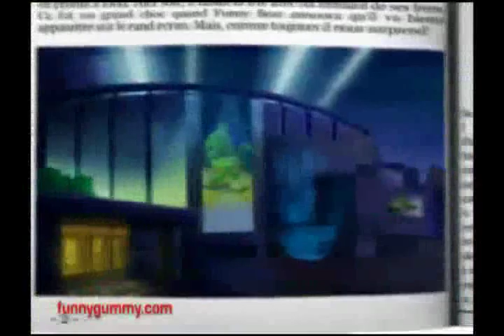The Gummy Bear Song - Long English Version Download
Download Link's:

Fileserve:
WUpload:

Fileserve:
WUpload:

- Full length English version of I Am A Gummy Bear (The Gummy Bear Song).